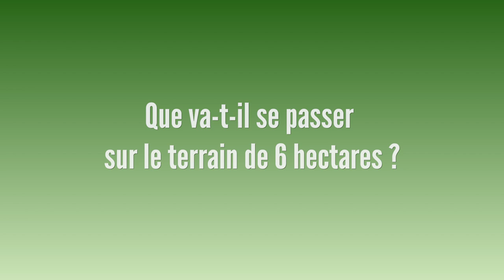Reboisement du site des Marnières